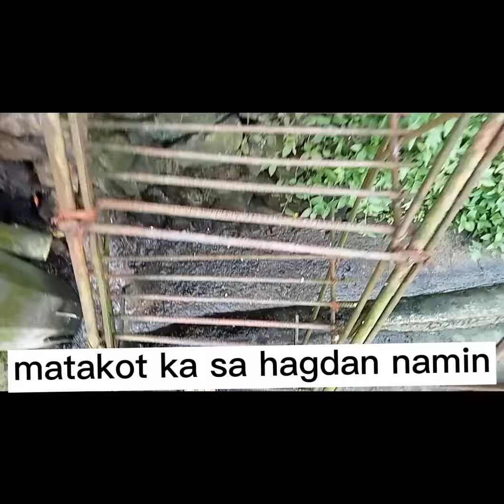matakot ka sa hagdan namin /part two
ingat sa hagdan